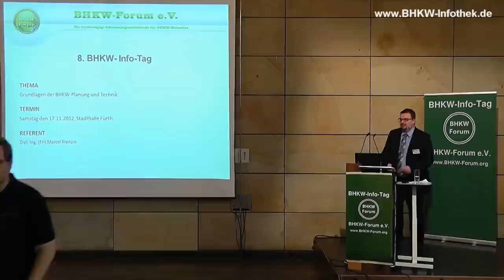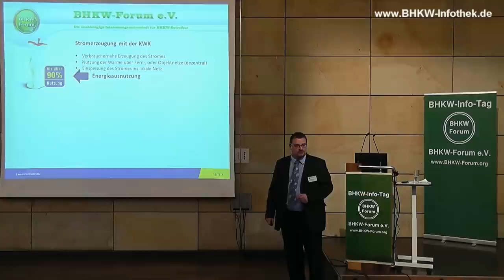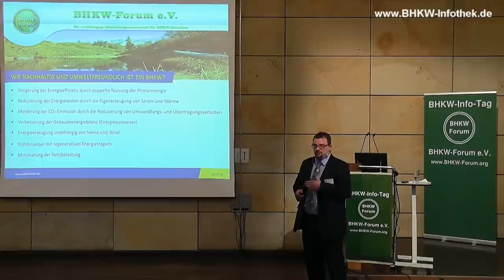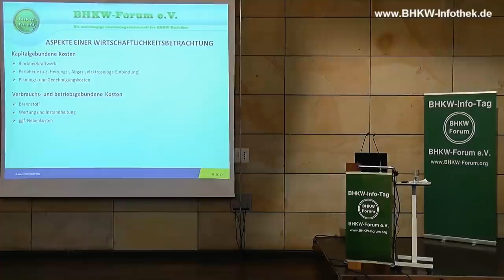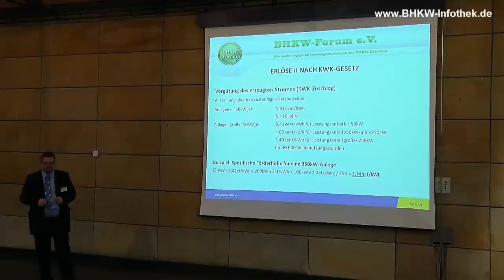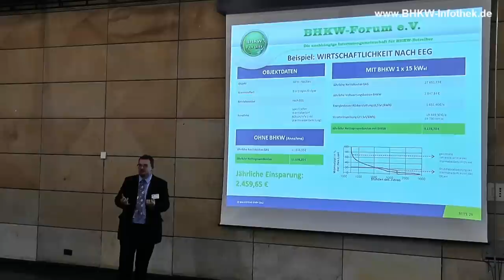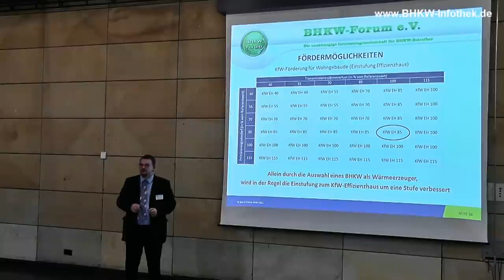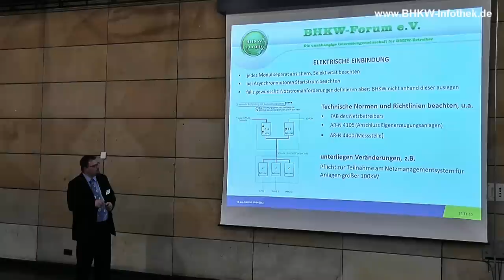Grundlagen der BHKW-Planung und BHKW-Technik [8. BHKW-Info-Tage 2012]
Aufzeichnung eines Vortrages auf den 8. BHKW-Info-Tagen 2012
Sie dürfen dieses Video gerne in andere Webseiten einbetten, nicht jedoch ohne Erlaubnis herunterladen und kopieren.